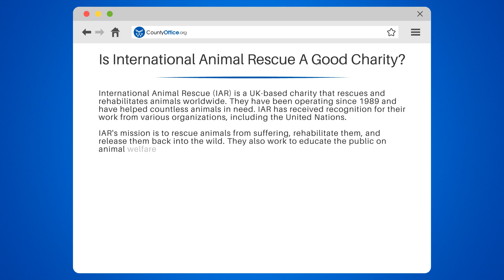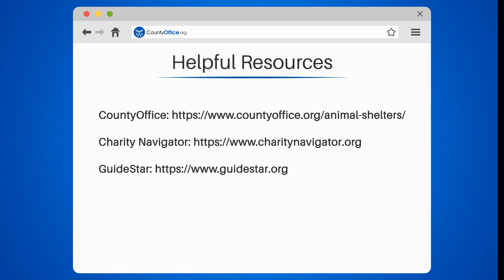Is International Animal Rescue A Good Charity? - CountyOffice.org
Is International Animal Rescue A Good Charity? Looking for a great animal charity to support? Look no further than International Animal Rescue (IAR)! Since 1989, IAR has been rescuing and rehabilitating animals around the world, with a focus on primates, bears, and other animals affected by deforestation, habitat destruction, and the illegal wildlife trade.

IAR has received recognition from the United Nations and high ratings from charity watchdog organizations like Charity Navigator and GuideStar. They're transparent and accountable in their financial reporting, making them a reputable and effective charity to support.

In addition to rescuing animals, IAR works to educate the public on animal welfare and conservation. If you're passionate about these issues, supporting IAR is a great way to make a difference.

To learn more about IAR and their important work, visit their website.